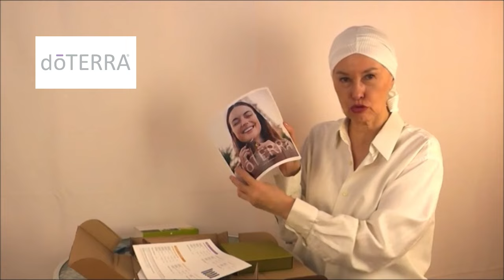Первое знакомство с эфирными маслами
💜Приобрести набор эфирных масел со скидкой 25% и получить личного велнес-консультанта, а также индивидуальные рекомендации для себя и всей семьи - по ссылке

🎁Выбрать курс в подарок к регистрационному набору эфирных масел - по ссылке

💚Купить конкретное эфирное масло (1 флакон или более) под проблему - через личную бесплатную консультацию

Тайминг
0:24 Кто такой доктор натуропатии
0:55 Эфирные масла – одно из природных средств исцеления
1:44 Распаковка набора
2:19 Что такое эфирные масла
4:23 Обзор набора Семейная аптечка
7:32 Что такое эфирные масла терапевтического класса
8:54 Выгоды и преимущества
11:10 Дикий апельсин
12:45 Лаванда
14:20 Мята перечная
16:03 Чайное дерево
17:18 Орегано
18:22 Лимон
19:27 Ладан
20:42 Что такое эфирные смеси
21:43 ДайджестЗен
24:26 Дипблу
25:49 Бриз
26:53 Онгард
27:55 Ваш семейный велнес-консультант